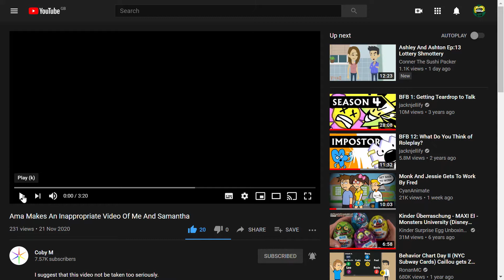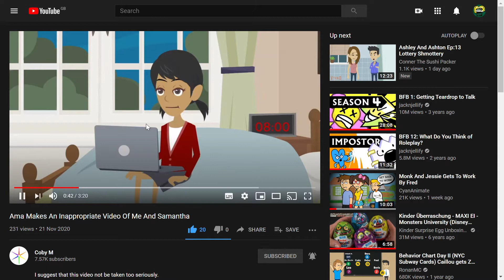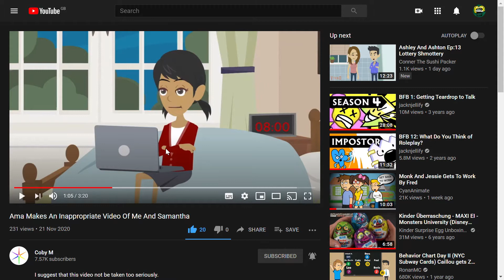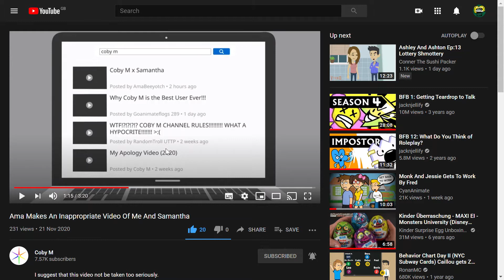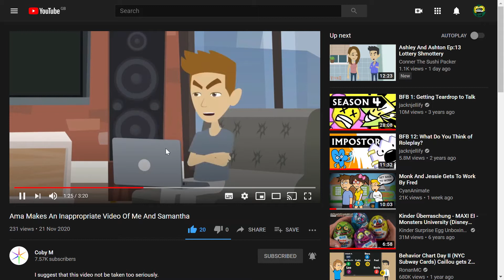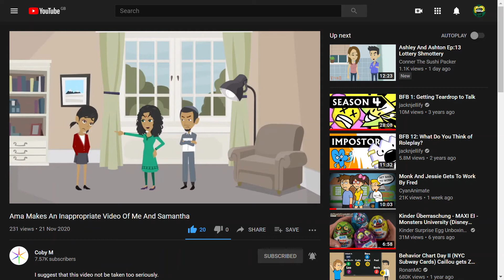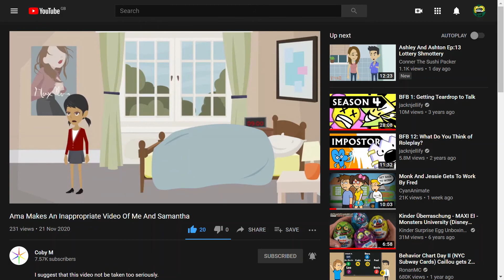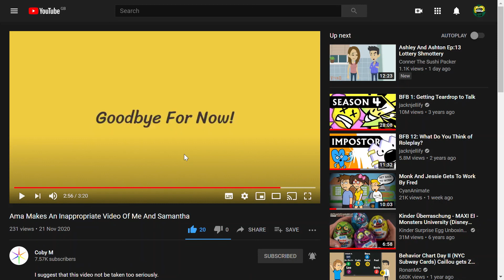Reacting to a amaravati video (ama makes a inapporiotte video out of me and samantha) made by Coby M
this is a reaction video since it's sort got something that is me related

it has been about a month since i last reacted to a video